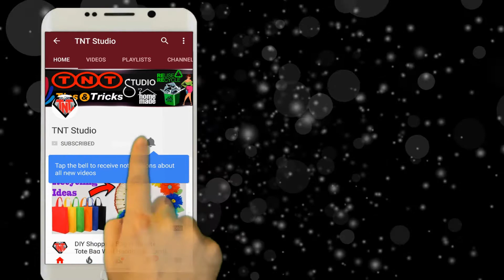DIY Fabric Bag Silhouette Wall Hanging || How To Make Shopping Tote Bags Flower Wall Decor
Today we will show you how to make a Shopping Carry Bags Silhouette  Wall Hanging / Wallmate

Another Video
How To Make A Paper 3D Love Heart || DIY 3D Heart Shape Paper Cutting || Color Paper Craft
How To Make Shopping Bags Wall Hanging || DIY Fabric Bag Wall Decor at Home || Tote Bags Craft